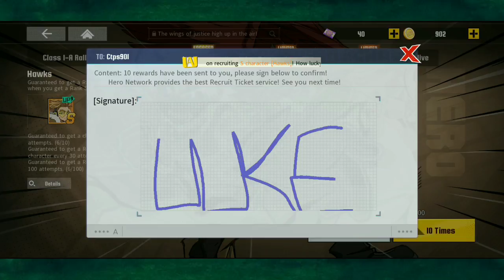SUMMONS no Chiquinho GAVIÃO - ESSE é o poder do LIKE !!!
Eae pessoal

Vídeo novo: As minhas Summons no banner do Hawks 👊🦅

Valeu pela atenção galera